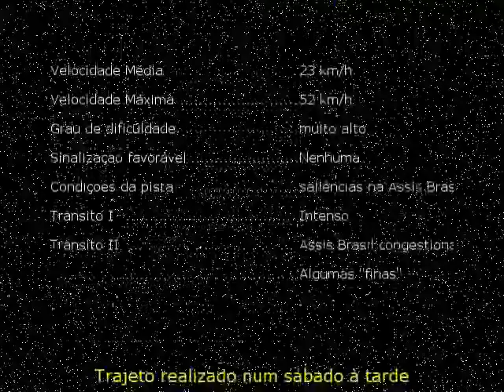Trilha Bom Jesus até Moinhos de Vento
Este trajeto é marcado pelo intenso tráfego de veículos em toda a sua extensão e pela ausência de ciclovias. O trecho mais complicado, no entanto, é aquele em que se adentra a Av. Assis Brasil: muito engarrafado e com uma pista (de concreto) repleta de saliências e buracos; é preciso muita atenção e cuidado por parte do ciclista. A parte da Av. Plínio Brasil Milano o trânsito é certo modo intenso, mas a dificuldade maior é a longa subida que o ciclista tem que enfrentar no sentido bairro-centro. Tem que estar em boa forma para seguir direto até a descida da 24 de Outubro, a qual, se diga também é muito trancada pelo excesso de veículos numa pista muito estreita. No final, na Praça José Montaury, o ciclista não pode seguir em direção ao centro pela Independência, por que é restrito aos ônibus e fora do corredor é contramão. A opção é descer até a Cristóvão Colombo e seguir para o centro pela Alberto Bins.